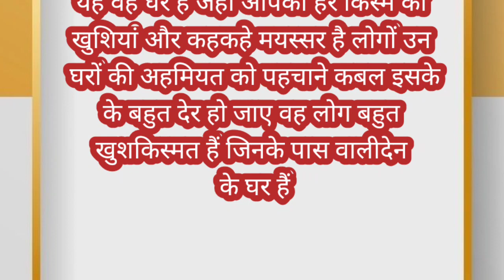मां बाप का घर (HasanRazaOfficial)islamicvideo